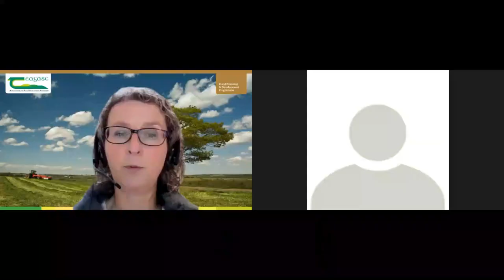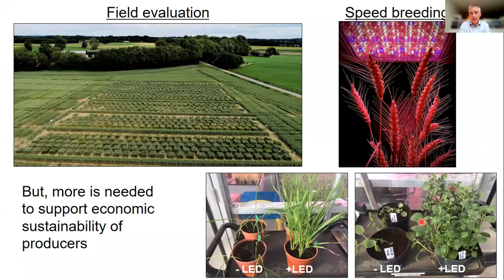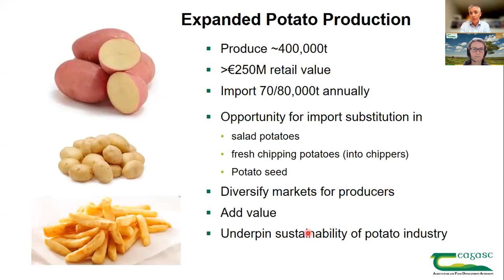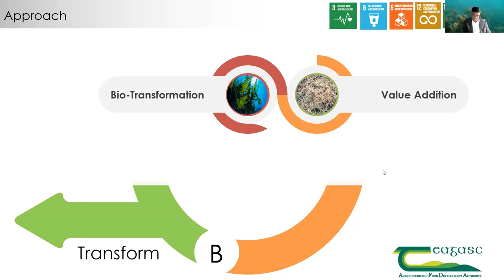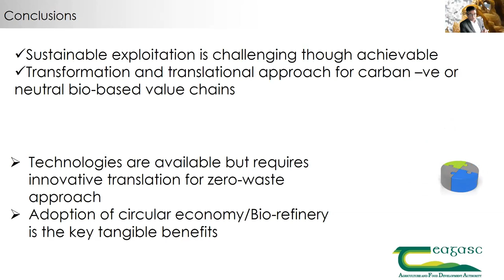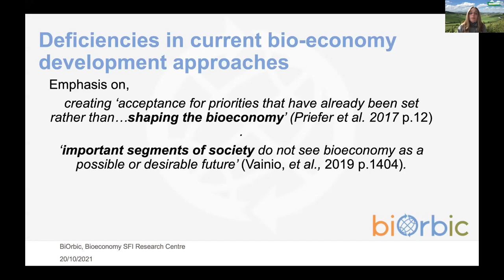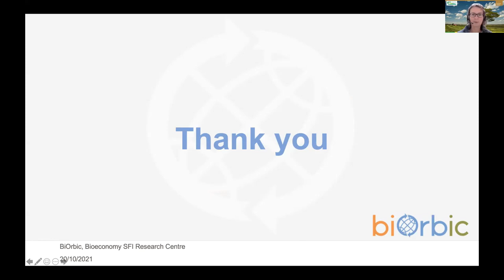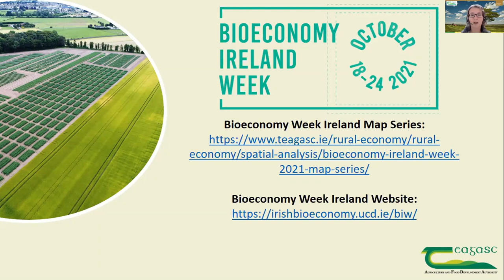The Bioeconomy to 2030: A Researcher’s Perspective - Webinar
On Wednesday, October 20th, Teagasc held an online webinar “The Bioeconomy to 2030: A Researcher’s Perspective”. The event was held as part of Bioeconomy Ireland Week 2021.

Teagasc’s Research Directorate was closely involved in the development of the National Bioeconomy Policy Statement, which was published in 2018. It continues to support the development of the bioeconomy though research grounded in science & technology as well as social science-based disciplines.

In this webinar, introduced and moderated by Professor Maeve Henchion, Teagasc researchers reflected on their work to date on the bioeconomy as well as looking to the future and the impact they aim to achieve.